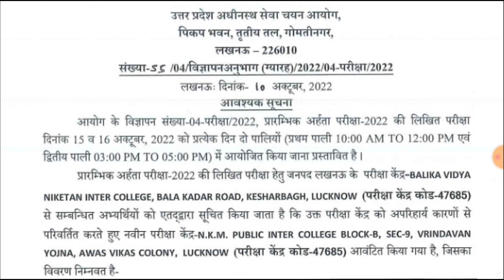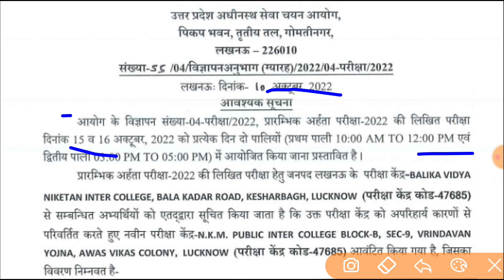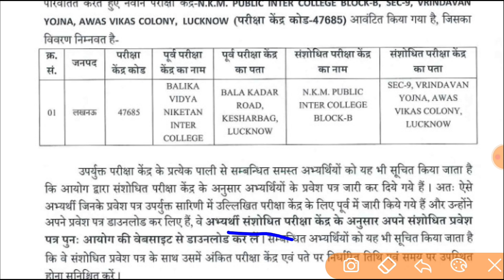UPSSSC PET बदल गए परीक्षा केंद्र आदेश जारी | UPSSSC PET EXAM CENTER CHANGE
UPSSSC PET EXAM स्थगित होगा ! | UPSSSC PET EXAM POSTPONED | PET 2022 EXAM POSTPONED

tgtprepration2021
upsssc pet
upsssc pet
upsssc
pet exam syllabus
pet exam
ankitsirpetexamdateupdate
ankit sir upsssc pet exam update
pet exam update
pet exam date post pone
pet exam
up pet 2022 exam date
pet exam admit card download
pet 2022